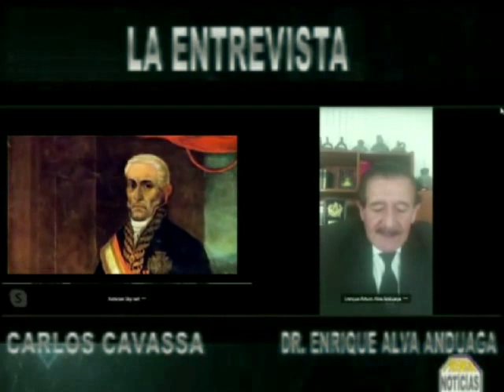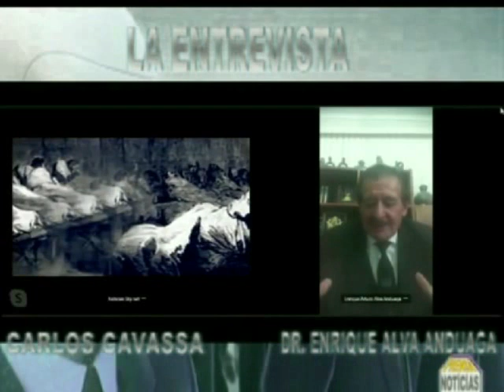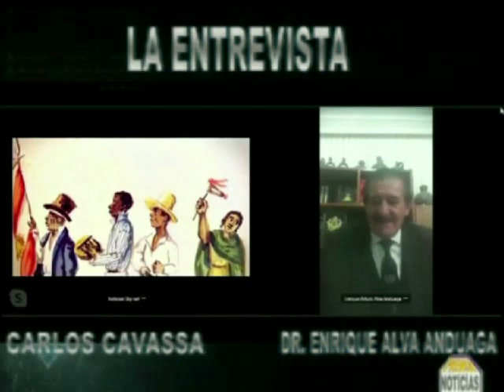CONTEXTOS DIGITALES X LA ENTREVISTA AL DR. ENRIQUE ALVA ANDUAGA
ABOGADO CONSTITUCIONAL Y MAESTRO DE LA GRAN LOGIA NOR ORIENTAL DE NORTE
QUE HICIERON LOS PATRIOTAS EN LA INDEPENDENCIA DEL PERÚ, Y AHORA COMO SE CELEBRARÁ EL BICENTENARIO DEL PERÚ.

NOTICIAS SKY NET
 CARLOS CAVASSA